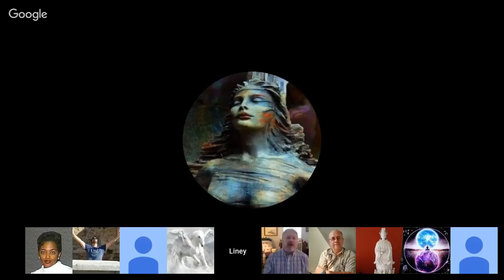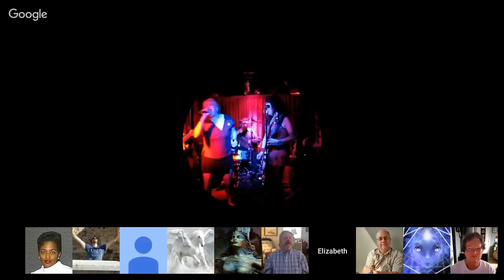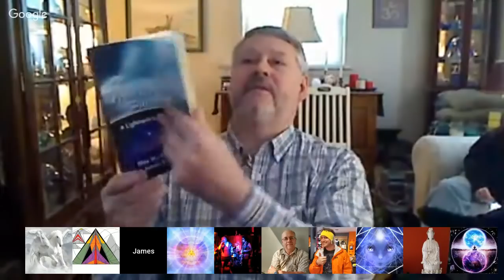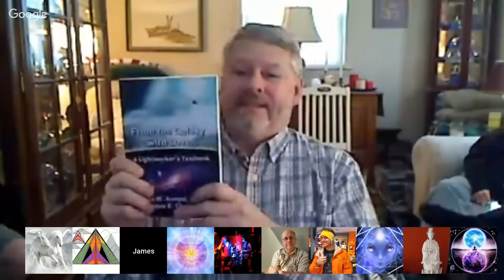Channeling ꞉꞉ Elijah ״Our Missions״ ⁄ Queen of Sheba ⁄ Paelineer (Council of 12). Mar 31, 2018